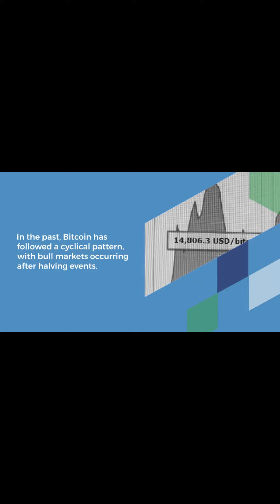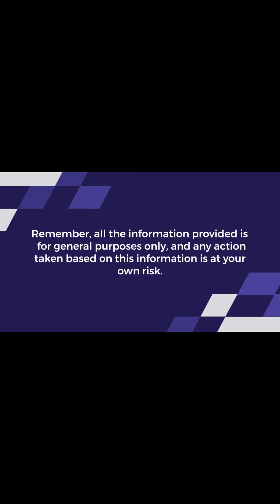Big Bitcoin Corrections Came Before Halving in Past Cycles, Will History Rhyme